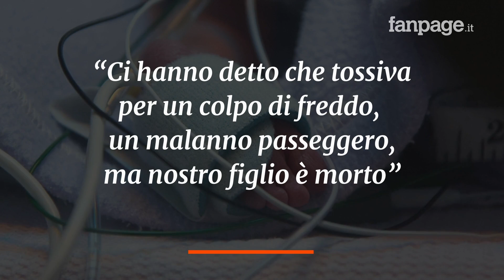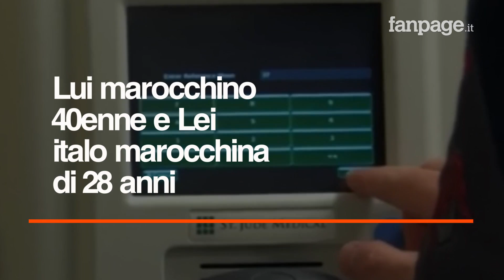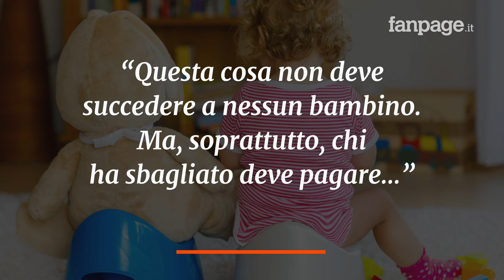"Ha il raffreddore, fate l'aerosol". Dramma a Torino: neonato viene dimesso, poi muore di polmonite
Giacinto aveva appena 20 giorni e gli era stata diagnosticata una rinite curabile con aerosol. Ma una volta tornato a casa, è morto. I genitori: “Abbiamo fatto quello che ci hanno detto i medici”. La procura di Torino ha aperto un’inchiesta sul caso.